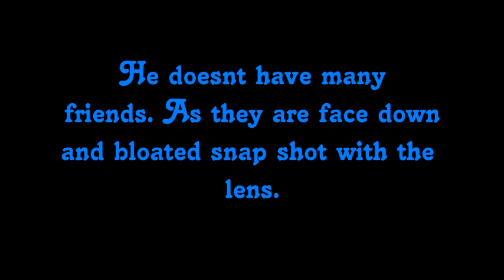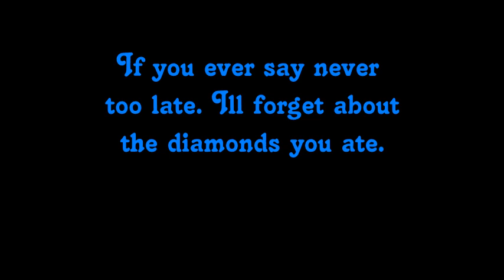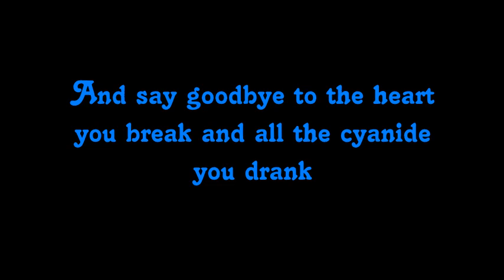To The End by My Chemical Romance (lyrics)